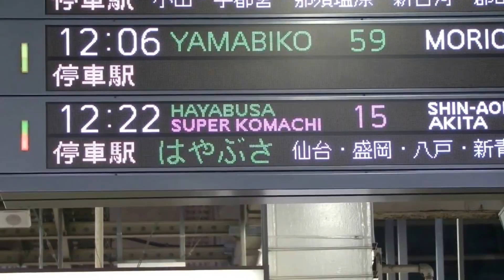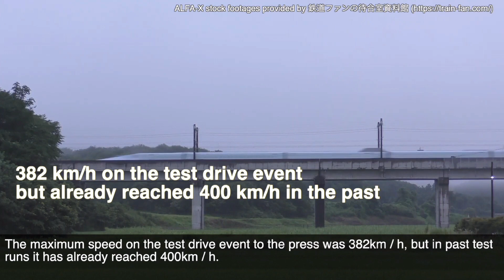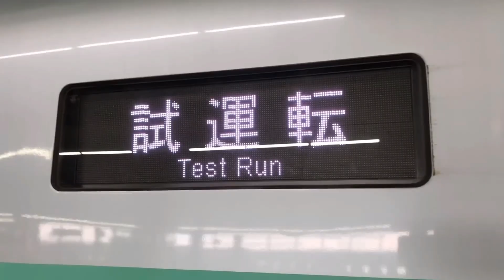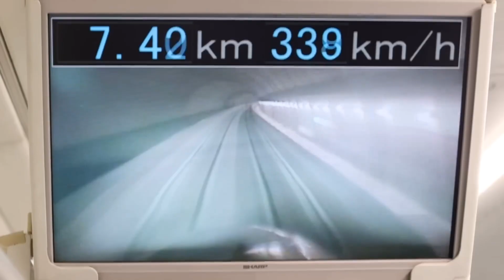This Japanese train is faster than any plane (RIP U.S.A)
Japan just proved the future of transportation is already here — and the U.S. might not catch up anytime soon. From magnetic levitation to insane top speeds beyond 600 km/h, these next-gen Japanese bullet trains are rewriting history.

In this video, we’ll uncover the top 5 fastest Japanese trains that make airplanes look slow — from the L0 Maglev to the Shinkansen Alpha-X, and beyond. You won’t believe how futuristic these trains are, or how advanced Japan’s railway technology has become compared to the rest of the world.

⚙️ What’s Inside:
1️⃣ The train that floats on magnetic fields
2️⃣ A Shinkansen that hits near-supersonic speeds
3️⃣ How Japan’s rail system outsmarts the entire planet
4️⃣ The future of travel — no wings required

✈️ Forget planes. The future is on rails — and Japan just left the competition in the dust.